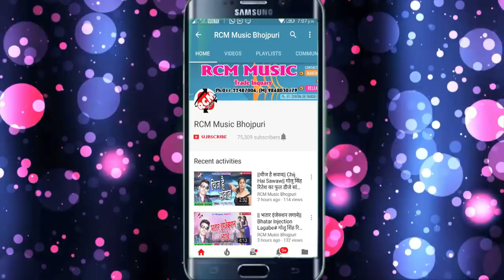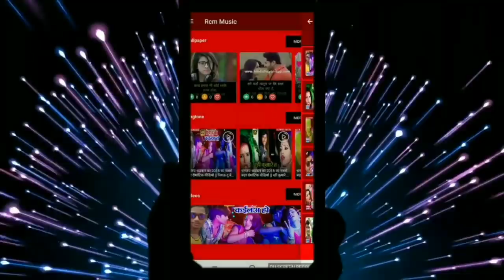Durgesh Diwana का 2019 का फुल डीजे रोमांटिक सांग ||पलंग से उलट गउये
Title: PLANG SE ULAT GAUYE
Singer: Durgesh Diwana
Lable: RCM Music
Lyrics: Ajit Anadi
Video Director:
DOP: